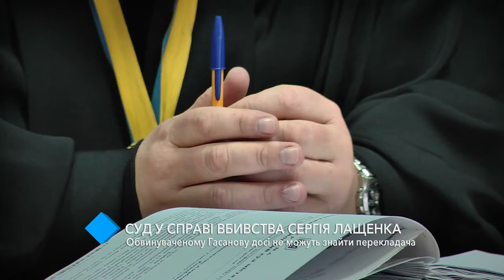Суд по делу убийства Сергея Лащенко: обвиняемому всё ещё не могут найти переводчика